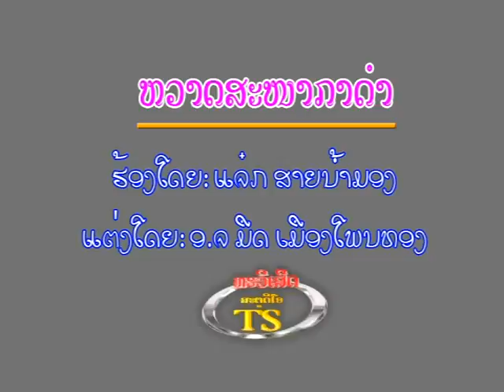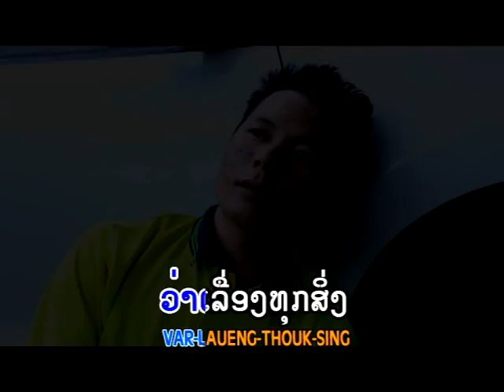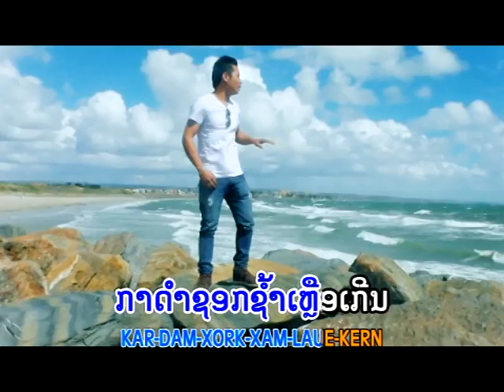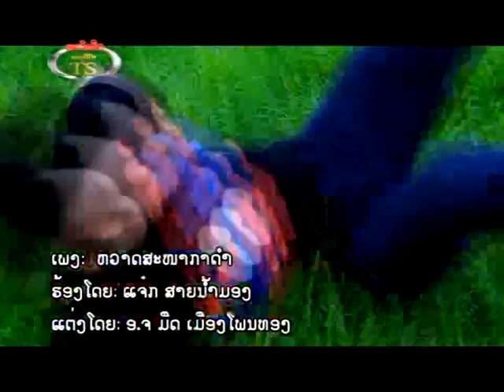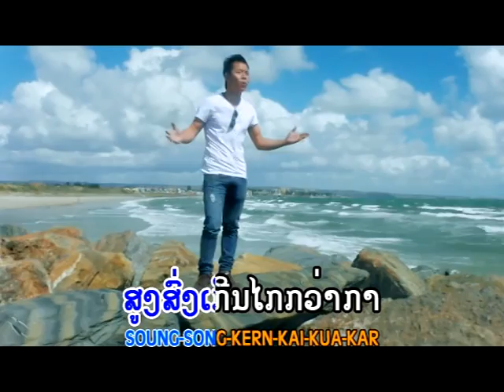ວາດສະໜາກາດຳ ແຈ໋ກ ສາຍນ້ຳມອງ vadsana kadam